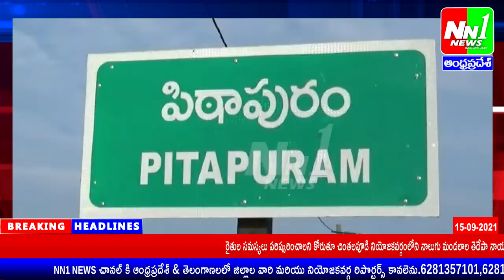పిఠాపురంలో మాజీ ఎమ్మెల్యే SVSN వర్మ ఆధ్వర్యంలో టీడీపీ శ్రేణులు,రైతులు కలిసి ట్రాక్టర్లతో ర్యాలీ.